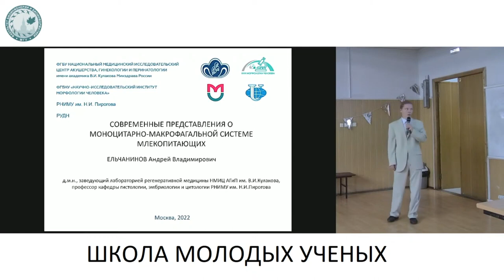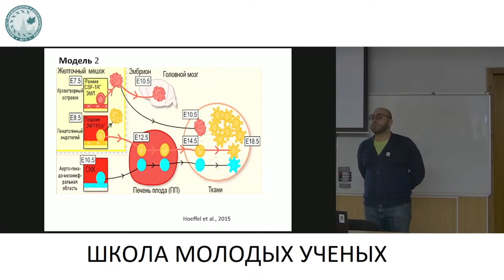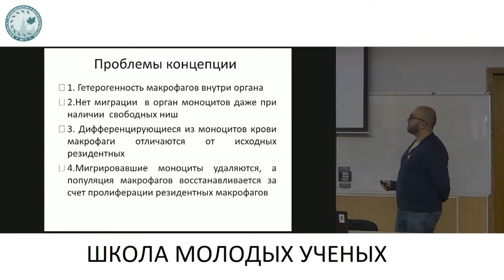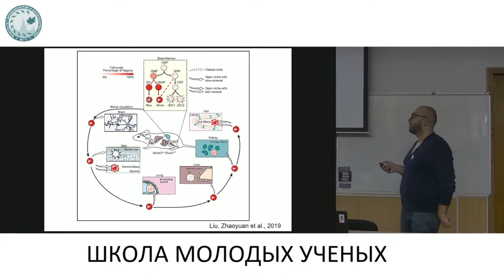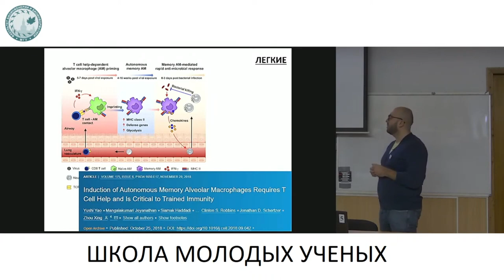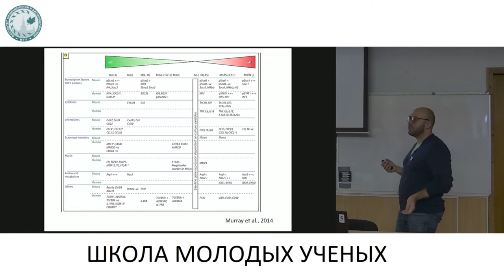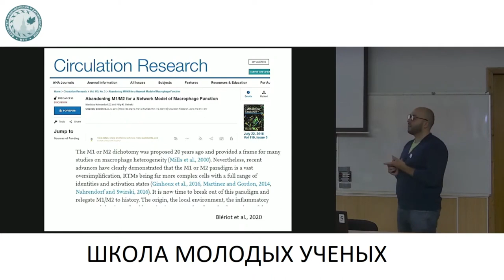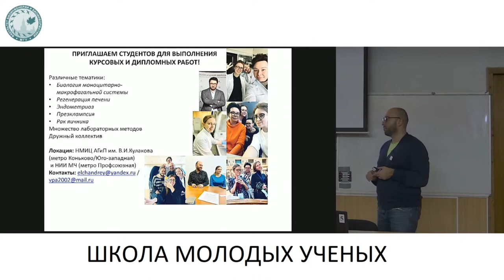Современное представление о моноцитарно-макрофагальной системе млекопитающих - Ельчанинов Андрей